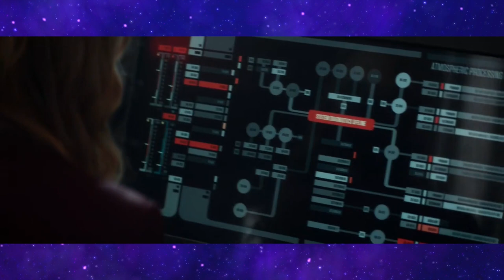Stand Out Scenes Star Trek Picard Season 3 Episode 3 Seventeen Seconds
This weeks picks for the stand out scenes that really made the episode great this week on Star Trek Picard's newest episode, Seventeen.